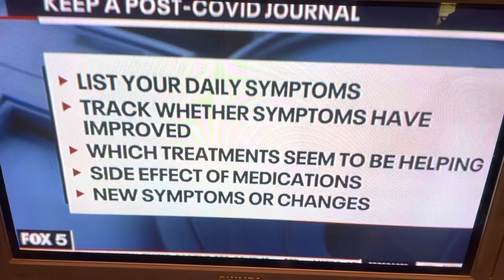A nurses view of “Long Haul” COVID and how to ask your Dr for help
This clip describes exactly what I did yesterday. I’m a nurse, RN 2 months and 1+ week out from being diagnosed with Delta COVID. I just added another Dr and specialty to my team. Due to the combination of a concussion (from a fall I took after blacking out from COVID weakness and fatigue) while walking a short distance, after coming off quarantine.I was trying to walk more each day to build up my endurance to return to work. This was the 2nd day and as I walked up 3 steps to the sidewalk, my vision swirled, I was looking into a black tunnel, hearing strange noises. As I turned to return to my car my whole world went black. I awoke on the asphalt to the screams of a lady on the corner whose little girl in the back seat had said mommy, there is a lady laying over there in the street! The lady yelled ma’am are you OK? I came to, raised my head and said I don’t think so. When I tried to get up with the ladies help, I put down my R hand and recoiled, it was broken. So I pulled my L foot towards me, couldn’t because it was broken too. My R side of my face had hit the pavement so hard falling from 3 steps above, it had jarred my teeth and they cut the inside of my mouth. Now here we are 2+ months out from having a case of COVID unlike any I had tested for and treated since day 1 at my hospital. I was fully vaccinated. This wasn’t supposed to happen! I was the 4th person to be vaccinated the 1st day offered to nurses and Drs. This was in December. What I didn’t know at that time was that my protection against this new DELTA COVID strain was only 42% effective at most on July 3rd from my 2 Pfizer vaccine shots. I was now 6-7+ months out from my two vaccine shots. I’m in the UGA NIH SPARTA study since I got my vaccine. I’m tested monthly and had been told on my last monthly blood draw in June, that my antibody protection against COVID was still effective. At that time what the people drawing my blood and myself were not aware of, was that this was true of all other strains of COVID-19 I had been exposed to many times before, but not true of DELTA COVID that infected me on July 3rd along with dozens of others at the same event, my dear friend of 40+ years and pastors wife’s funeral, her going home celebration. Did the vaccine from what I know now, fail me that day? No, With the terrible case of Delta COVID that I had I am positive I would be dead without those 2 vaccines. I’ve been to the ER twice, feeling close to death both times. I’ve been fortunate to be sent home to recover. Did the two vaccines my husband had protect him? Yes! And he’s immunocompromised. What was the difference? I as a health care worker was vaccinated in December. I as a NIH post vaccine participant in this study thought I was as protected as possible by those vaccines back on June 6th, my last monthly saliva and blood draw for my remaining COVID antibodies. The difference is, my husband could not get the vaccine until several months after me as a HC worker. He sat by my side the entire funereal. He is one of the few who was not affected by this terrible outbreak in our church that took the life of our pastors wife’s brother who gave her beautiful eulogy that day, looking the picture of health, he along with another family friend there, were both dead, her brother died one week to the day from the funeral. The lady who sat on the other side of me was in my own hospitals ER and texted me as I sat in my car behind my hospital waiting for the employee nurse to come outside and test me through the car window in full PPE. She asked, are you at St Mary’s today, I said yes. She said I have just tested positive for COVID in your ER! I said I’m here but I’m out back in my car about to be tested. So how did my husband escape this? He was beside me, he cared for me every day since face to face in our home. He was vaccinated months after me and the lady sitting next to me that day. The vaccine protected him and he’s COVID free today. He, myself and my 90 year old mother about to undergo pacemaker placement in Atlanta, have sought and received our 3rd booster. That’s how much as a nurse recovering from COVID I still believe in these vaccines! I went to yet another Dr yesterday, a neurologist prepared just as the ladies in this interview today are advising their viewers to do, with a list of symptoms, when these symptoms started, how they have devastated my life in all areas. I had a list of facts because I could not trust my memory to provide them. I had ALL my medications in a bag. I had all the facts, my two ER visit results printed out along with my NIH study results and my X-rays, etc, because I knew I couldn’t in with my present condition, remember all the dates, symptoms, details, and onset once I got there. If you are struggling like me, a trained RN who has been dealing with Covid since day one, go in, seek help, be prepared like my daughter also an RN prepared me to go in with the concise list of my most troubling symptoms, so should you.